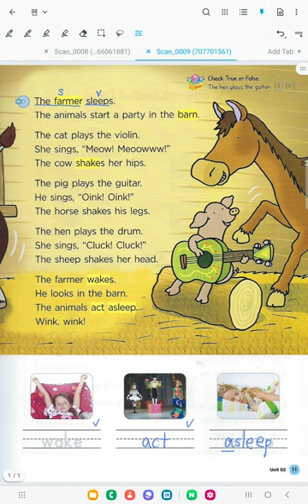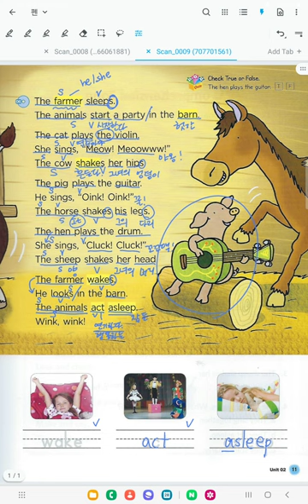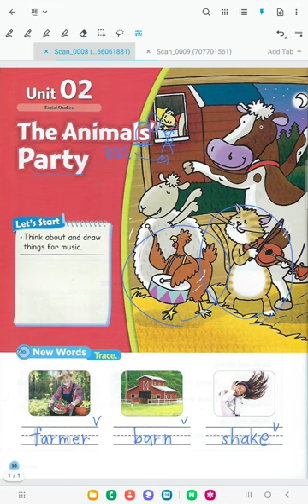Bricks Reading 50-3 [unit 2] The Animals' Party